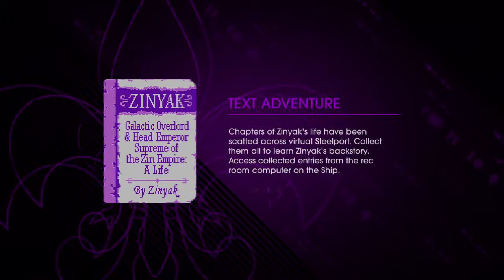Saints Row IV Re-Elected PS4 Hack The Planet Walkthrough Gameplay Mission Campaign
SAINTS ROW IV RE-ELECTED